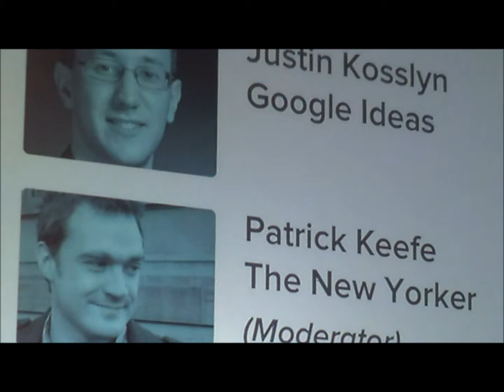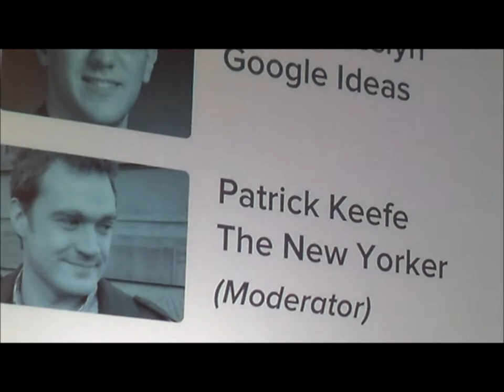Tech against human trafficking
Google's Ideas is changing how we think about actionable information, including their work with the US National Human Trafficking Hotline, where 150+ structured variables for 20,000 calls a year drive national insights and policy.
Justin Kosslyn  — Product Manager, Google Ideas
Patrick Keefe  — Staff Writer, The New Yorker